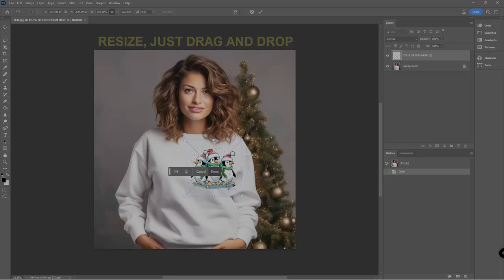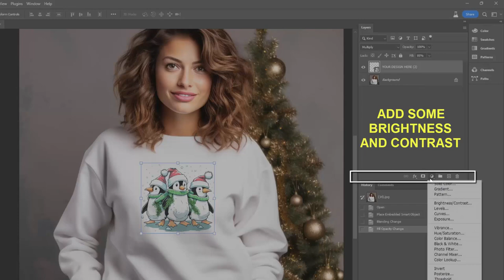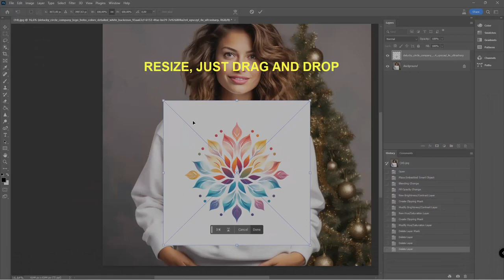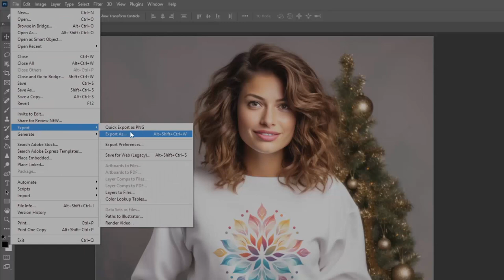How to work with SweatShirt JPG/PNG Mockups in Photoshop - How to create Etsy Listing Photo EASY!!!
💡In this comprehensive YouTube tutorial, you'll learn step-by-step how to master working with JPG/PNG image mockups to effortlessly integrate your unique designs onto a frame mockup.
💡Follow along and discover the power of Photoshop in enhancing your design workflow.